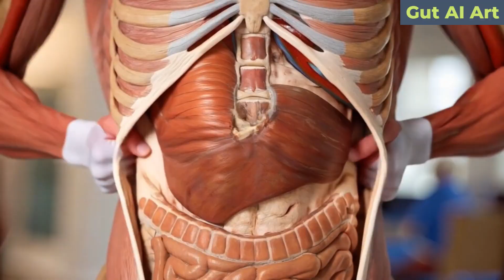Easiest Way to Get a Flat Stomach | Gut Health | Digestive Health | Human Anatomy | Gut AI Art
🔥 Discover the INSIDE SECRETS to a flat stomach you’ve never seen before! This viral endoscopic journey reveals how your gut health, diet, and hidden core muscles impact your belly. Watch shocking 5-second clips of bloating, probiotics in action, and what sugar REALLY does to your stomach! Learn science-backed tips to shrink your waistline from the inside out. Don’t miss the mind-blowing final clip! 👇 Drop a comment if you’re ready to transform your gut health!